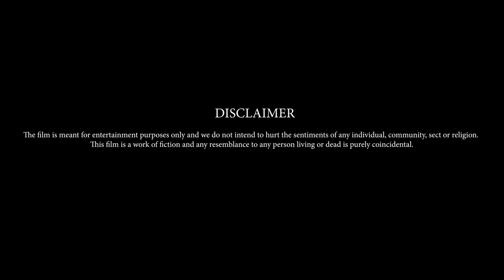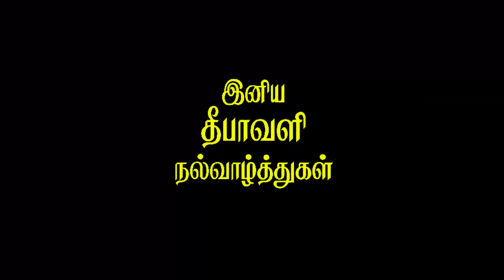Crackers coming to life | Magical Diwali 2019 | தாறு மாறான தீபாவளி கொண்டாட்டம்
These people order and receive a cracker box from The Dark Web and they start to burst the crackers, you won't believe what happens next! What a fun-filled way to celebrate Diwali!

Watch it till the end! We have a surprise for you, about our next video! PUBG PROMO.
This video was conceptualized and shot in one day, and the post-production work was done in a  week. Totally it took us like 8-10 days to script, shoot and release this video. I hope you guys like the style of this video. It was shot on a mobile phone to give a realistic looking experience, in the industry they call this style as "FOUND FOOTAGE", it has no grammar and no rules of film making, it's just like a bunch of kids record and upload the video which they see in their life.  We are planning to do more videos like this, the next video's content is already ready and that's what the Goddess Lakshmi told the boys in this video. But our channel's next video is PUBG which is releasing in November. Keep supporting until then, and if you have any video suggestions/feedbacks please comment it down below. Thanks a lot.

CONCEPT: Guru Rohith
ACTORS: Adarsh Sekhar, Guru Rohith, Ishwarya, Vignesh G, Srinath Ranganathan
POST-PRODUCTION: Srinath Ranganathan

SOFTWARES USED: Autodesk 3DS Max, Adobe After Effects, Boujou, Adobe Audition
PLUGINS USED: Tyflow, Element 3D